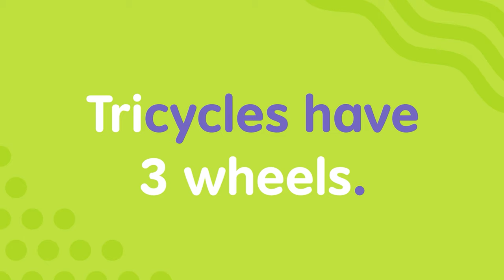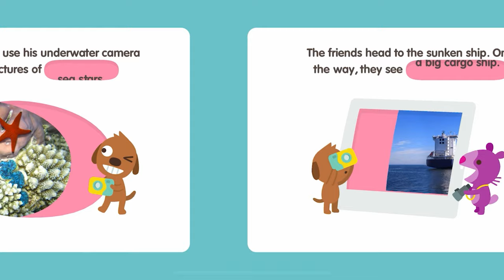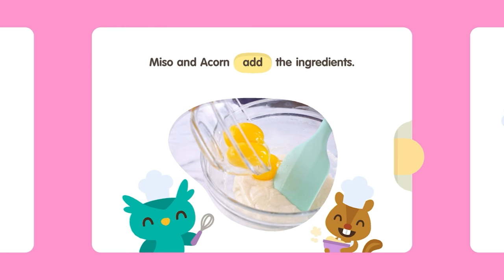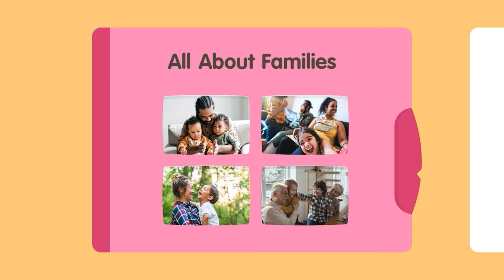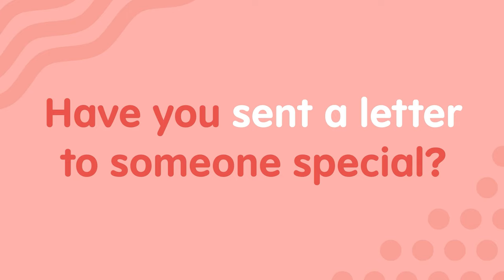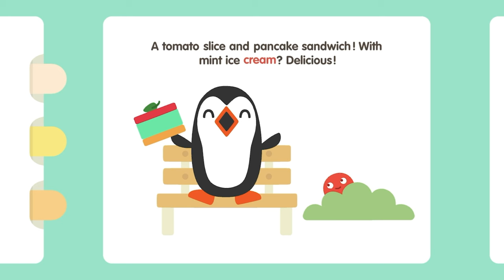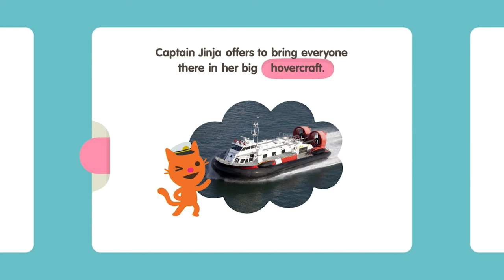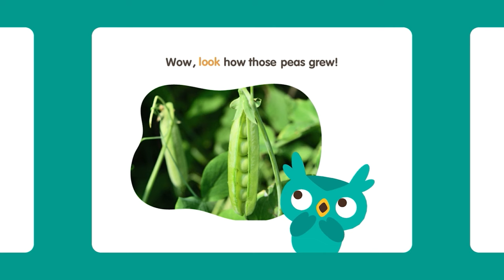Read Aloud MEGA MIX for Kids 📖✨ | Read Along Stories for Kids | Sago Mini Storytime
Read along stories for kids help with learning early literacy skills, support cognitive development, and improve language skills.
Post a picture or video of your kiddo reading & tag us @sagomini

✏️ Boost your kiddo’s writing skills with our Ready To Write printable
Watch Sago Mini Friends:

P.S. You can now find the fan-fave soundtrack on Apple Music and Spotify!